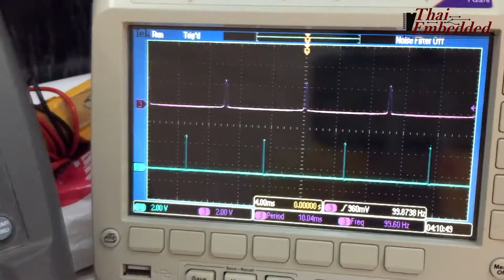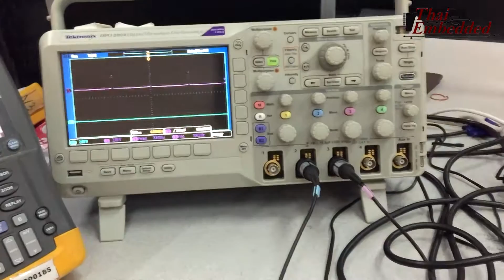Dim Light concept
VDO หลักการคร่าวๆ ในการ ปรับลดความสว่างของ หลอดไฟนะครับผม พร้อมทั้งบอกว่าใช้ อุปกรณ์ อะไรบ้างนะครับ

ซึ่งทั้งหมดนี่เป็นตัวอย่างเพียงแค่บ้างส่วนของ NodeMCU/ESP8266 IoT Course Online by TESR ครับผม
สนใจรายละเอียดสามารถดูได้เลยที่